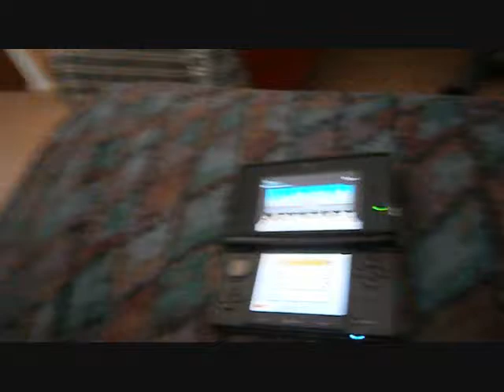My Mario Kart 7 Scores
Just showing off my current trophies and stars, and stats with my vehicle. I like doing lots of drifting in edges of curves so I always get ahead of everyone no matter how fast they go. I also use a lot of short cuts and leave lots of bananas on the road, I also keep a banana or shell behind me so no one knocks me with stuff behind me.